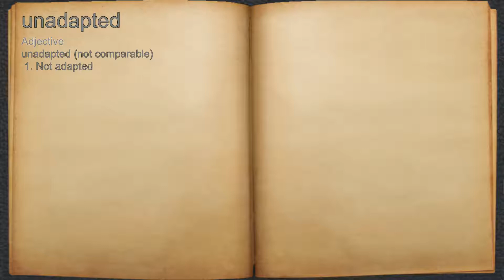What does unadapted mean?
A spoken definition of unadapted.

Intro Sound:
Typewriter - Tamskp